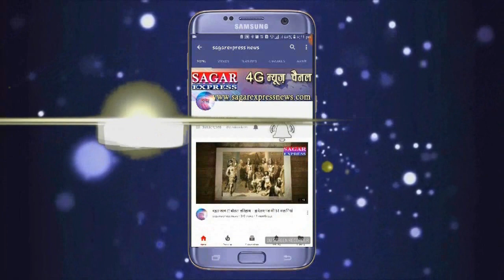राहतगढ़ -क्यों लगा रहा भोपाल सागर मार्ग पर घंटो जाम -वाहनों की लगी रही कतारे